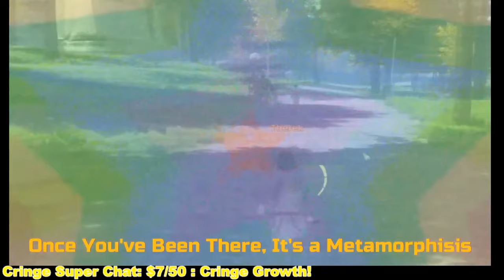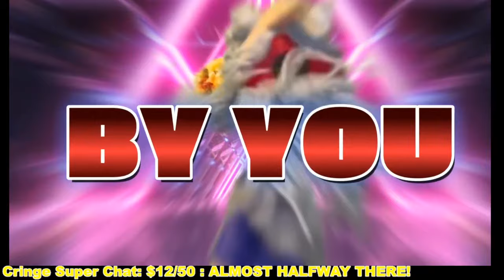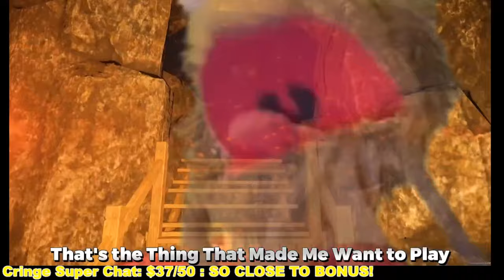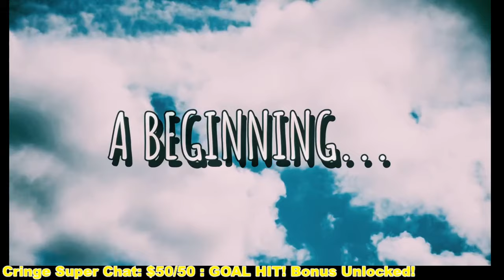CringePony TV : MMO Super Show : Episode 25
It's time for CringePony TV to blast into MMORPG hyperspace with Season 3 filled with skits and songs and enough MMO Cop to make your momma cry! Join us for this wacky MMORPG show where we celebrate everything happening in the world of MMOs and RPGs only here on the Nathan NAPLAM channel.
Join us for the ultimate MMORPG entertainment show .. Full of skits and humor and good times, come Cringe with us in satire overload as we uncover the truths behind the MMO lifestyle.
CringePony TV is the Ultimate MMO Show for Late Night comedy about all things MMORPG .. Join us for this wacky variety show full of MMO and MMORPG culture jokes and wild skits and entertainment is here to dive into MMOs face first to bring you laughs, giggles and MMO fun!
CringePony TV the Late Night MMORPG party is back with CringePony TV Season 3 :  Ashes of Creation, EverQuest, Pantheon Rise of the Fallen, Embers Adrift, Fractured Online, NO ONE is safe from the Cringe! Join me as we welcome back the MMO Late Night Saturday show with Season 3..  LET'S GO!
CringePony : The MMORPG Late Night Celebration : Full of Parodies, skits, jokes, puppets, songs and memes all directed at the MMO world and lifestyle. This is the ULTIMATE celebration of MMORPGs for Saturday Nights LIVE with the Nathan NAPALM. We have a treat for you tonight with MMO Cop, Parodies and EXCITING MMO Entertainment!
CringePony TV Season 3 the MMORPG Late Night Adult Swim Robot Chicken for MMO Fans. The MMO Show that is so much more than just another boring Podcast, but a crazy assortment of jokes and memes for MMO fans! It's like TV shows from the 80s or 90s..  Sit back and crack open a can of MMORPG cringe as we dive deep into the newest episode LIVE!
Do you LOVE MMORPGs and MMOs well this Late Night Live MMORPG show is here with Pantheon Rise of the Fallen EverQuest World of Warcraft and MORE with skits full of cringe, songs, puppets and most importantly.. MMORPG jokes, jabs and memes. CringePony TV is basically a new way of living, a new way to appreciate MMORPGs and a walking Cringe Meme. If you like to laugh and you want to be highly entertained into the Late Night and you know and play MMORPGs, you can trust CringePony TV to deliver the sweet, sweet, delicious fun and parodies, jokes, punchlines and cringe you crave!
Join me forCringePony TV MMORPG Late Night Live Show where things get weird, things get dark sometimes and most important : The funny jokes and MMORPG entertainment. It's like the Adult Swim or Robot Chicken for the MMORPG genre, so kick back, relax and enjoy the latest episode of CringePony TV !!!

CringePony TV Late Night MMORPG Show is LIVE every Saturday night at 10pm CST, 11pm EST and is currently on Season 3 of the series.

Enjoy Episode 20 of CringePony TV Late Night MMORPG Entertainment